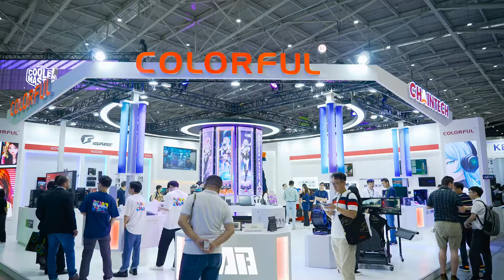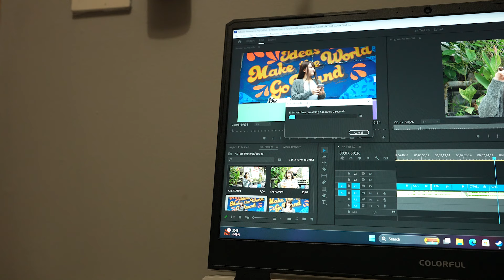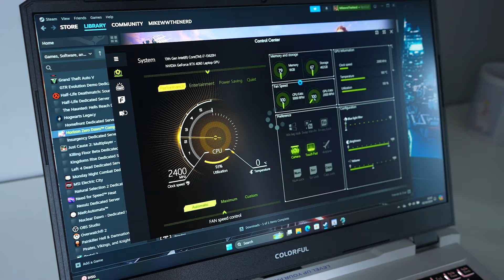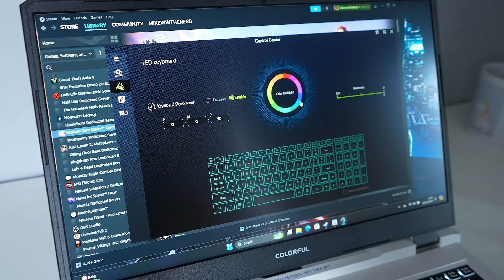Masih WORTH IT Banget? - Colorful EVOL P15 (RTX 4060)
Mau?

Colorful mungkin udah banyak pengalaman jualan VGA card, tapi apakah seri laptop gamingnya sendiri gabisa diremehin? Saatinya kita revisit Colorful EVOL P15!